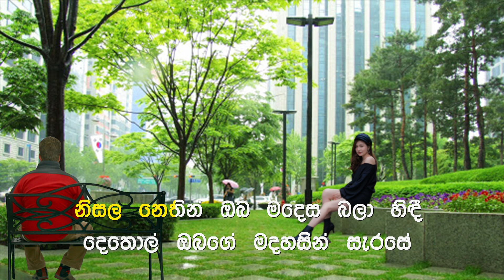Sithin Witharak Pem Karannam Karaoke with Lyrics (Without Voice)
🎶🎶..Unmatched 100% Karaoke..🎶🎶 අපේ චැනල් එක සබ්ස්ක්‍රයිබ් කරන්න කියල ඔයාලගෙන් ආදරයෙන් ඉල්ලා සිටින අතරම. අපි දාන අළුත්ම සිංදු ගැන එවෙලේම ඔයාලට දැන ගන්න බෙල් බොත්තමත් ඔබන්න.